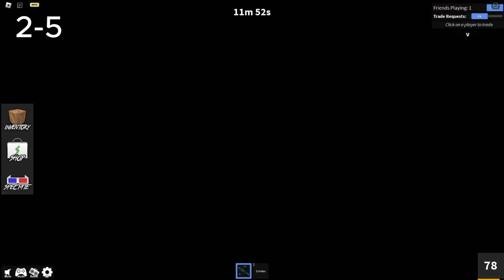1v1ing most underrated mobile player murder mystery 2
He's insane for a mobile player
r; sorafex
t; fearkei
d; strwh4t

tags(ignore)